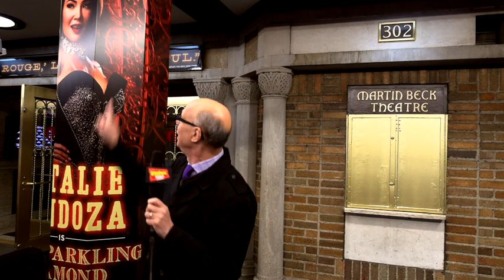Natalie Mendoza Talks MOULIN ROUGE!, Playing Satine, Working with Alex Timbers, and More!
Natalie Mendoza chats more about joining the company, reuniting with director Alex Timbers, and more!

Natalie Mendoza is in the midst of a full circle moment. In 2001, she starred as "China Doll" in Baz Luhrmann's Moulin Rouge! Now she's onstage eight times a week, leading the company of the Tony-winning Broadway show of the same name.

"Twenty something years ago I auditioned for the role of Satine," explained Mendoza in a recent interview with BroadwayWorld's Richard Ridge. "To be actually playing the character that I originally auditioned for is totally mind blowing."

Natalie admitted that her first show was an emotional one. "I was welling up with tears. It was so emotional. It was such a beautiful reminder of how what we do as actors completely relies on the relationship we have with our audience. It reminds you of the value of community not just backstage, but the audience is a part of that community too."

Enter a world of splendor and romance, of eye-popping excess, of glitz, grandeur, and glory! Baz Luhrmann’s revolutionary film comes to life onstage, remixed in a new musical mash-up extravaganza. A celebration of Truth, Beauty, Freedom, and — above all — Love, Moulin Rouge! is more than a musical — it is a state of mind.

The cast is led by Natalie Mendoza as Satine, Tony Award nominee Aaron Tveit as Christian, Tony Award nominee Danny Burstein as Harold Zidler, Tony and Olivier Award nominee Sahr Ngaujah as Toulouse-Lautrec, Tam Mutu as The Duke of Monroth, Ricky Rojas as Santiago and Tony Award nominee Robyn Hurder as Nini. Ashley Loren is the Satine Alternate. The cast includes Jacqueline B. Arnold, Holly James, Jeigh Madjus, Joe Beauregard, Keely Beirne, Giovanni Bonaventura, Olutayo Bosede, Maya Bowles, Kyle Brown, Sam J. Cahn, Bobby Daye, Mia DeWeese, Karli Dinardo, Tilly Evans-Krueger, Aaron C. Finley, Bahiyah Hibah, Cameron Mitchell Jackson, Tasia Jungbauer, Jose-Luis Lopez Jr., Reed Luplau, Kara Menendez, Kaitlin Mesh, Fred Odgaard, Dylan Paul, Khori Michelle Petinaud, Benjamin Rivera, Julius Anthony Rubio, Travis Ward-Osborne, Brandon Stonestreet and Ericka Hunter Yang.